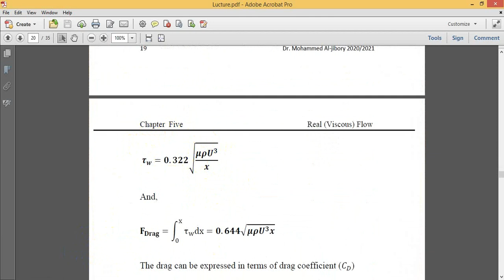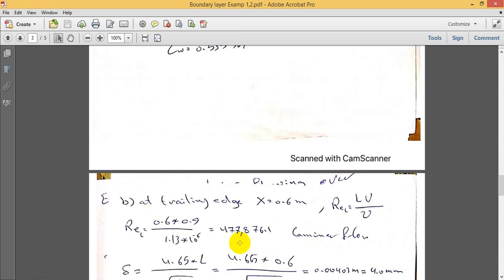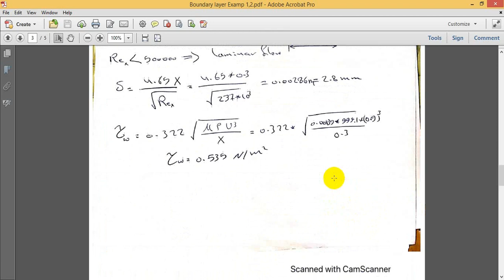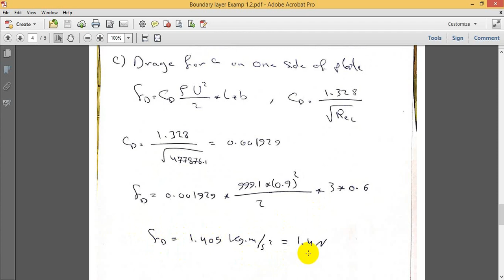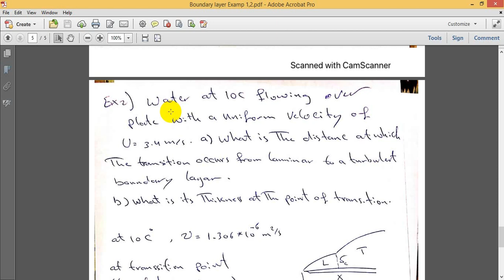Boundary layer Examp 1,2